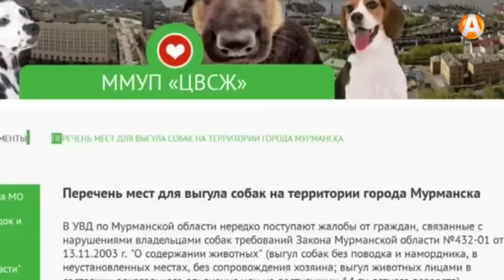И хочется выть от действий злых мурманчан